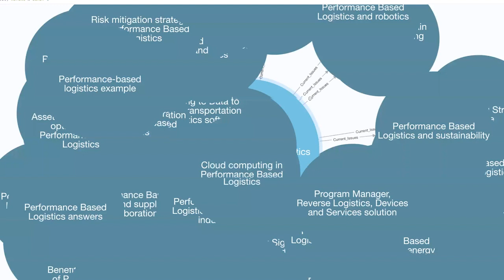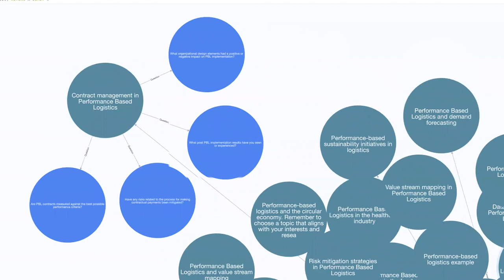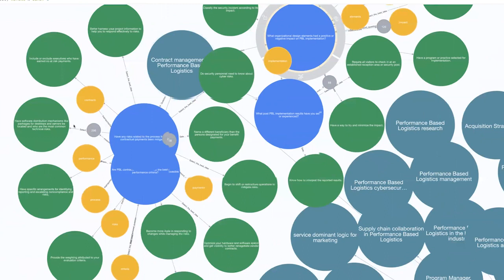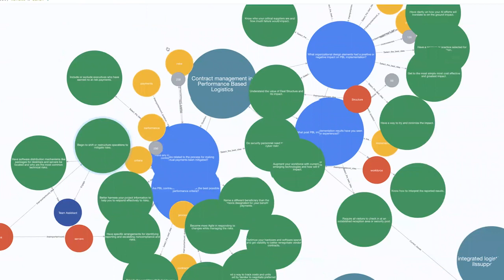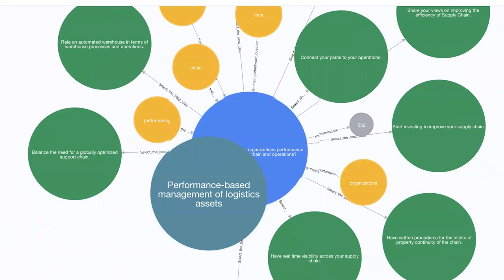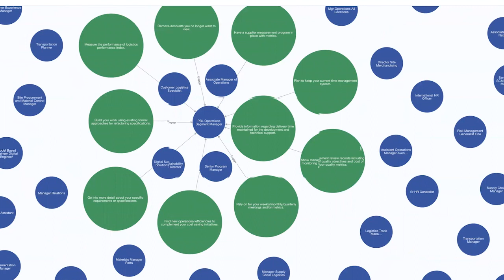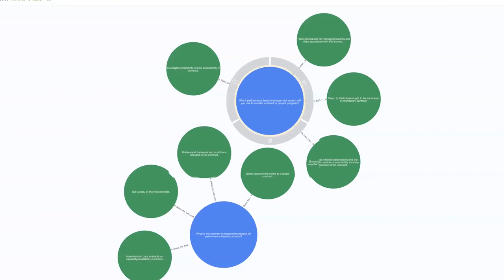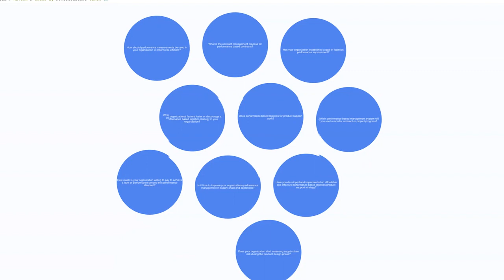Episode 111: Unpacking Performance-Based Logistics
Join us as we explore Performance-Based Logistics (PBL) with Gerardus Blokdyk, Author, CXO, Mentor, Founder & CEO at The Art of Service.